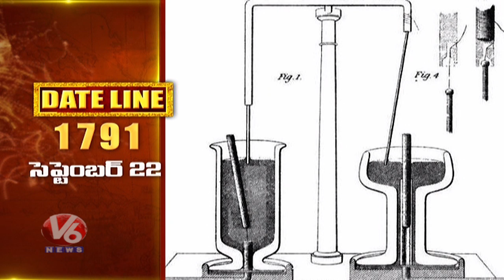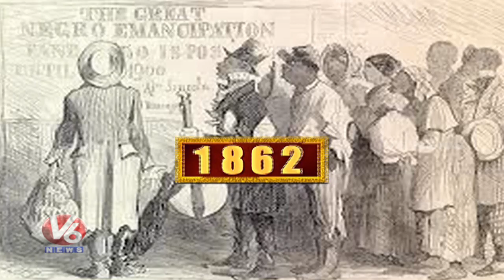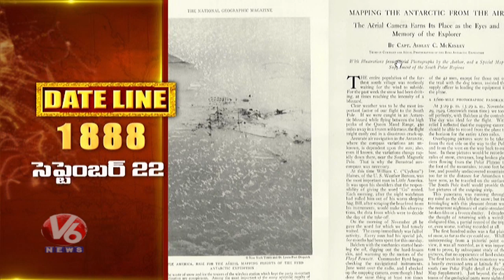Michael Faraday Birth Anniversary | National Geographic Magazine Released | One Web Day | Date Line